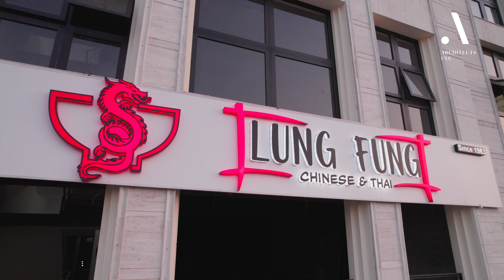Lung Fung Chinese & Thai Lake City Designed by Architect Inc.Lahore - Pakistan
Architects Inc designed the oriental restaurant Lung Fung in Lake City, Lahore. The design flows seamlessly between curves and straight lines in perfect harmony they have created a luxe ambience by pairing a multitude of lights with materials such as marble, wood, and metallic gold accents. Addition of the hand painted mural adds further character to the space and its ambience.

Covered Area : 3000 sq. ft.
Location: Lake City, Lahore

Designed by: Architects INC
Lahore Head Office:
26 A, Street No. 4, K.B Colony, New Airport Road, Lahore
Islamabad Studio:
Park Avenue, F 11, Islamabad
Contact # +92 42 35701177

The content of this channel revolves around videos featuring luxury homes in Pakistan. As an Architectural/Real Estate videographer with over 25 years of extensive experience in video production, I bring a wealth of expertise to the content.

Equipment Used :
Camera: Sony A7S III
Lenses:
 - Sigma 16-28mm f/2.8 DG DN